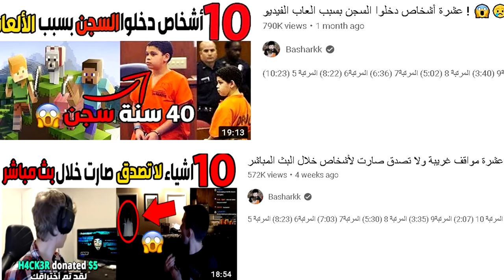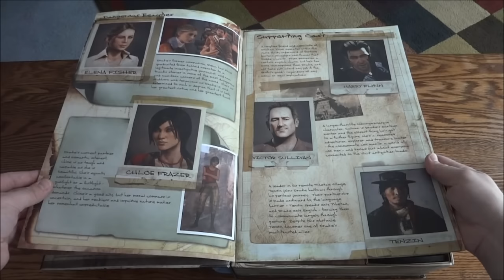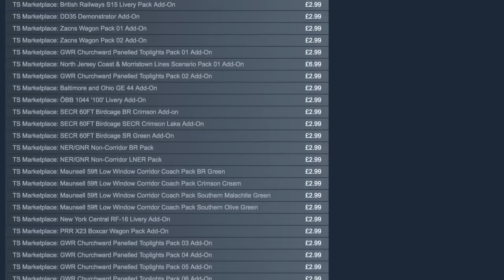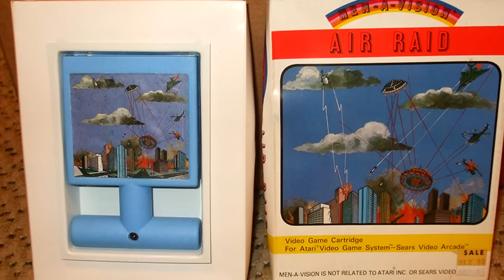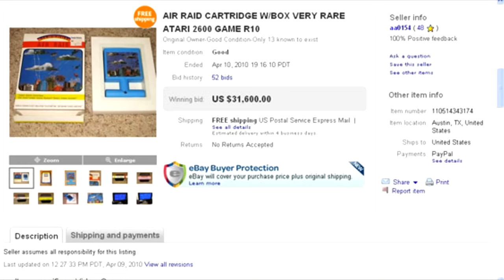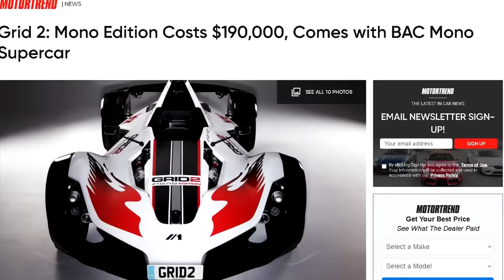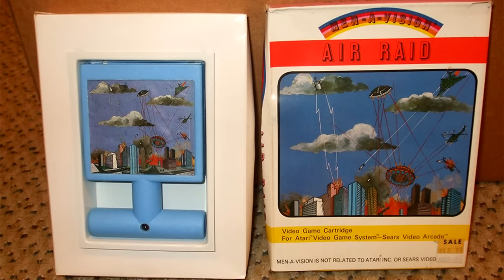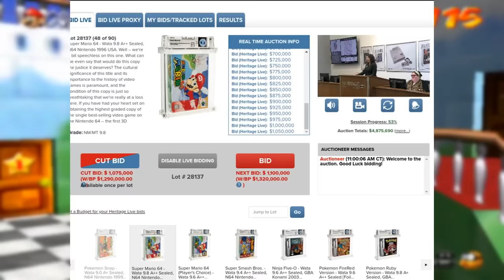أغلى عشرة ألعاب في العالم - 10 مليون دولار سعر لعبة!!😱💰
المقدمة (0:00)
القيف اواي  (0:48)
المرتبة 10 (2:21)
المرتبة9 (3:57)
المرتبة 8 (5:33)
المرتبة7 (7:05)
المرتبة6 (8:49)
المرتبة 5 (10:01)
المرتبة 4 (11:47)
المرتبة 3 (13:02)
المرتبة 2 (14:56)
المرتبة 1 (16:39)
الختام (18:18)